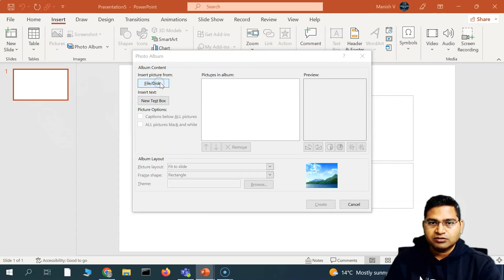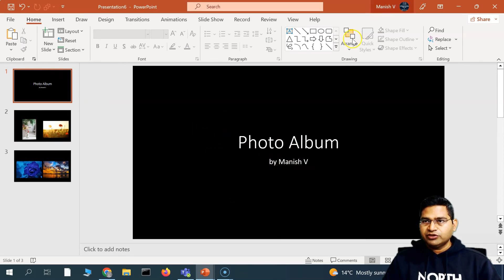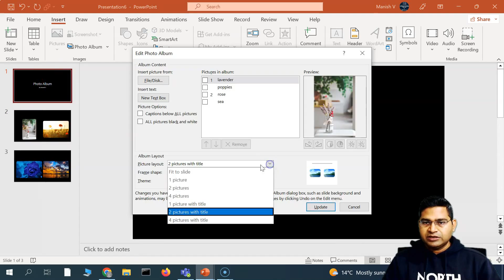How to Create Photo Album in PowerPoint | PowerPoint Tutorial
In this PowerPoint tutorial, we will learn how to create photo album in PowerPoint.